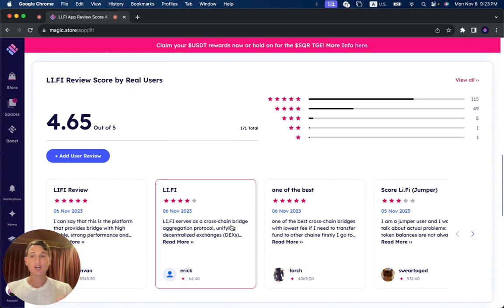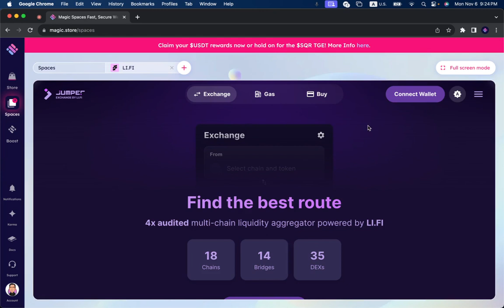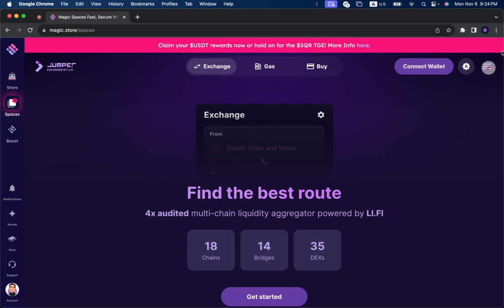LI.FI Web3 Review 🔀 | Simplifying Secure Cross-Chain Swaps with Jumper Exchange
Welcome to our LI.FI Web3 Review — your deep dive into Jumper Exchange, the ultimate protocol for seamless and secure cross-chain swaps. Whether you're a DeFi enthusiast, developer, or crypto newcomer, this walkthrough reveals how LI.FI streamlines multi-chain liquidity access across your favorite networks.

🌉 What Is LI.FI and Jumper Exchange?
LI.FI is a powerful cross-chain bridge aggregation protocol. Its flagship product, Jumper Exchange, simplifies the DeFi experience by:

🧭 Automatically selecting the best route across DEXs and bridges

🔗 Supporting Ethereum, BNB Chain, Polygon, and more

🛡️ Ensuring security through multiple smart contract audits

💧 Aggregating liquidity from top sources for low slippage

🔄 Providing seamless swaps with minimal user input

✅ Top Pros of Using LI.FI:
Cross-chain aggregation in one interface

Automatic fallback for optimized reliability

Developer-ready SDK & API integrations

User-friendly interface for all experience levels

Battle-tested, secure, and scalable

🥇 How LI.FI Stands Out from Competitors:
Compared to AnySwap and Connext, LI.FI offers broader integration, superior UX, and robust fallback mechanisms. Its liquidity aggregation layer gives it an edge in terms of swap efficiency and flexibility.

🚀 Simplify Your DeFi Workflow
From swapping tokens to integrating with DApps, LI.FI’s Jumper Exchange is your go-to tool for secure, multi-chain navigation.